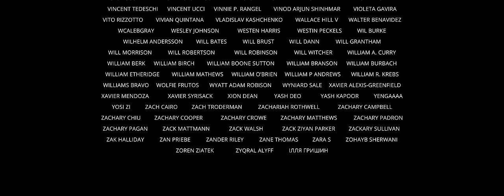Spider-Man: Lotus (Fan-Film)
*This is a non-profit, feature-length film unaffiliated with Marvel, Sony, or Disney - created by fans of the character.*

After five years of pursuing heroism as Spider-Man, Peter Parker (Warden Wayne) encounters the worst tragedy of his career when he fails to save the love of his life from The Green Goblin. The fallout of her death leaves devastating scars on Peter & his loved ones as they each fall victim to the consequences of grief, and when their unraveling flaws begin to fracture their relationships, they must find the strength within themselves to blossom from adversity.

Based on SPIDER-MAN: BLUE and THE KID WHO COLLECTS SPIDER-MAN.

Inspired by WEBSPINNERS: TALES OF SPIDER-MAN, PETER PARKER: SPIDER-MAN, THE AMAZING SPIDER-MAN, THE SPECTACULAR SPIDER-MAN, and more runs from the character's history.

Get Grow Till Tall by Jónsi and over 1M + mainstream tracks

FOR BEHIND THE SCENES CONTENT AND MORE ON THE CREATORS BEHIND THE FILM...